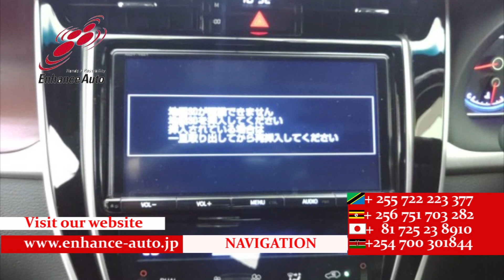2017/2 TOYOTA HARRIER PREMIUM 270557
2017/2 TOYOTA HARRIFR PREMIUM Petrol 2000cc 65000km SUV / AA GRADE 4.5 / PREMIUM / LED HEAD LIGHT / HALF LEATHER SEAT / POWER SEAT / NAVI / BACK CAMERA / SMART KEY / PUSH START / STEERING SWITCH / CRUISE CONTROL